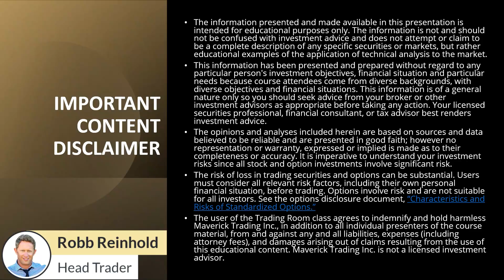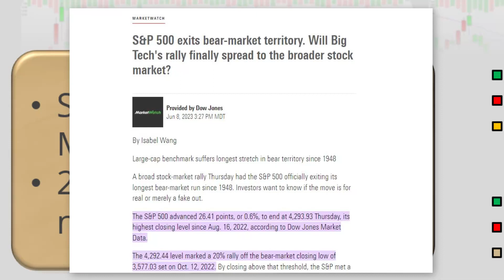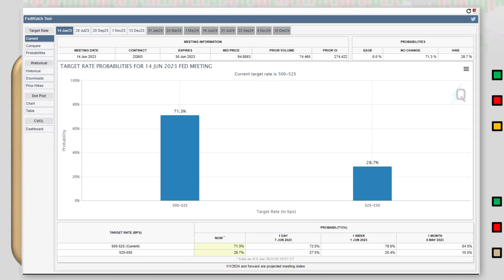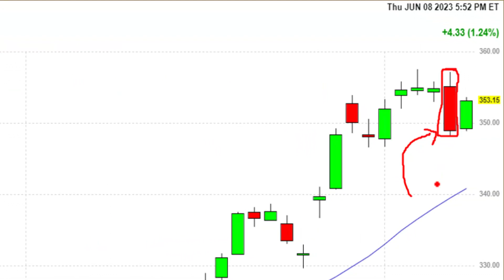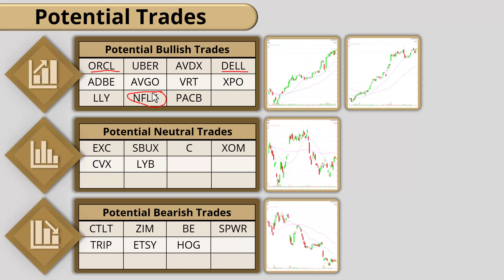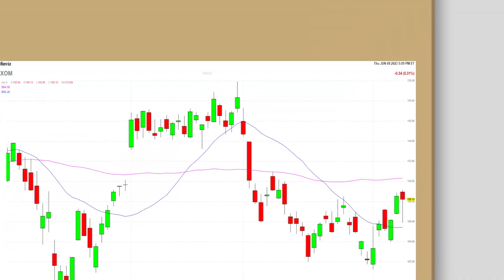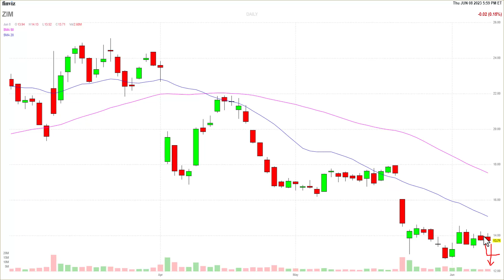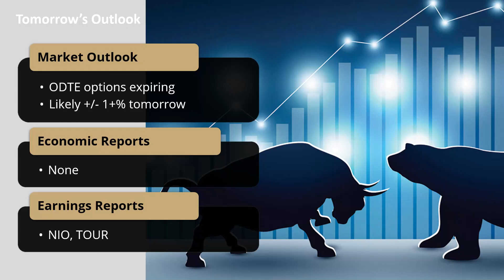Stock Market Roundup - Live Option Trades Today